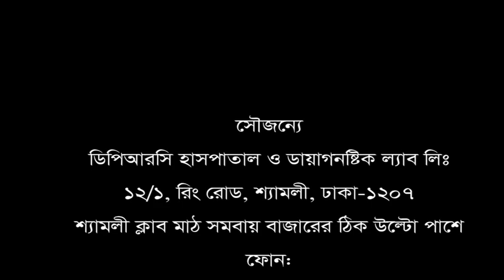অসহ্য ব্যথায় দিনে ২ টি করে ব্যথার ঔষধ খেতেন পারুল আক্তার। কিভাবে সুস্থ হলেন জানতে চাইলে যা বললেন।